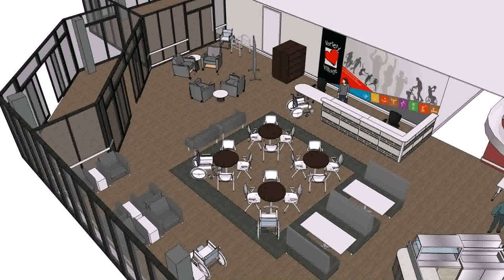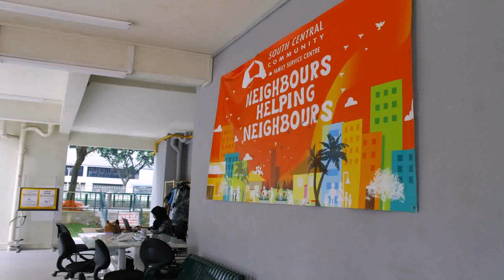Interior Design Volunteer Work Toronto